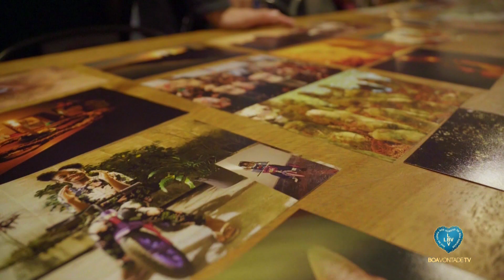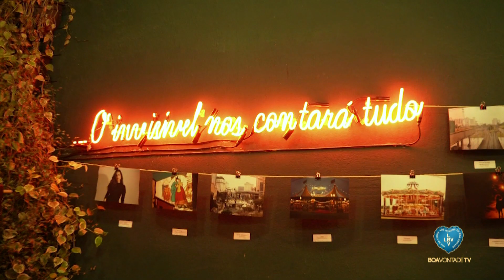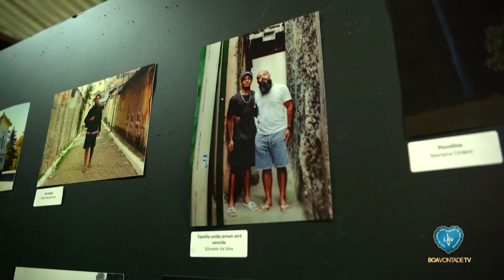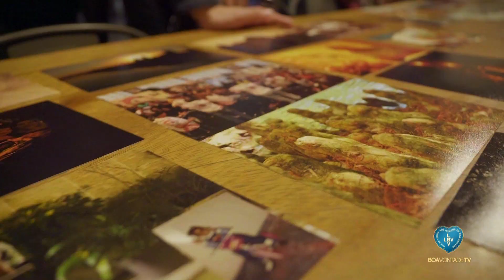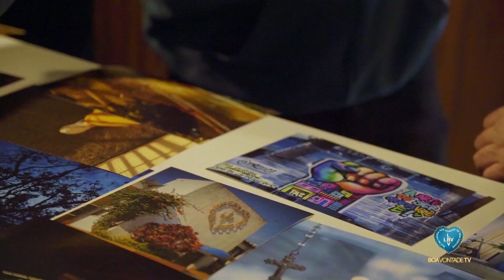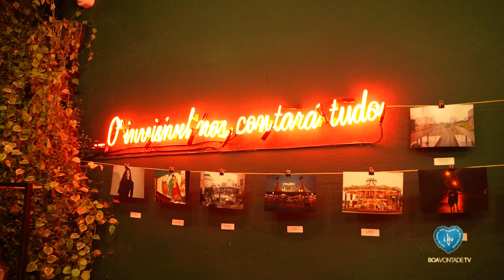Exposição de fotos da turma de 2023 da Escola de Capacitação Profissional Boa Vontade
A Escola de Capacitação Profissional Boa Vontade promoveu uma emocionante e inspiradora exposição de fotos, celebrando os feitos e jornada dos seus alunos da turma de 2023.

A exposição também funcionou como uma plataforma para que os alunos compartilhassem seus projetos e realizações. Muitos deles puderam exibir seus trabalhos e demonstrar o que aprenderam durante o curso.